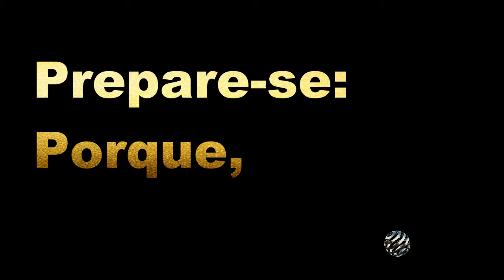VHT ACAMPA JOVENS 2017 JOVENS ELEITOS CASA DE ORAÇÃO PEABIRU-Pr